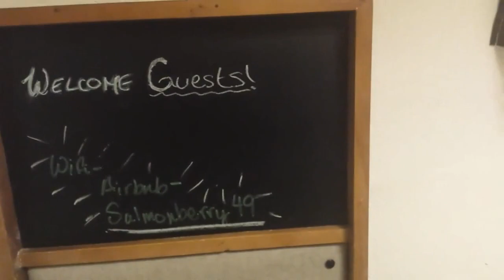Arriving in Anchorage! - Voyager Vlog 3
This week I fly out to Anchorage, Alaska where I will be for the next 5 weeks!  This episode is mostly about the journey, but I do a few things while in Anchorage.  You get to see the Airbnb I am staying at, my rental car, my first tourist meal at Snow City Cafe, and the Tony Knowles Coastal Trail.  Let me know what else you wanna see in Alaska!

Welcome to the Voyager Vlog Series.  I am going to be away for the next 10 weeks, so I am going to try out vlogging while I am gone.  I am planning to make this weekly, might make it more if you guys like it and if I have anything to vlog about.

Curios where I am?  I am in pharmacy school, the last year of pharmacy school is spent in a series of 8 5 week "Rotations," which are like medical internships.  For the first five weeks I will be back in my parents area a few hours away, then in the next 5 Alaska which is like 72 hours away.  So this vlog series will last about 10 weeks, then it might come back in October and again in February 2018.

Let me know what you think and what you would like me to do with the vlogs, I'm open to suggestions!

Chat Rules:
1. NO CUSSING!!!  We will mute you!
2. Be polite to everyone!
3. You can talk about whatever you want, but if a mod or I says stop we will mute anyone who continues!
4. Ask permission before posting links
5. Don't Spam
6. Use lots of Emotes